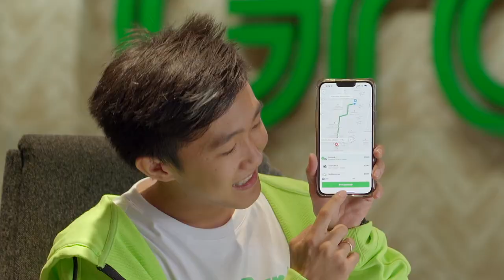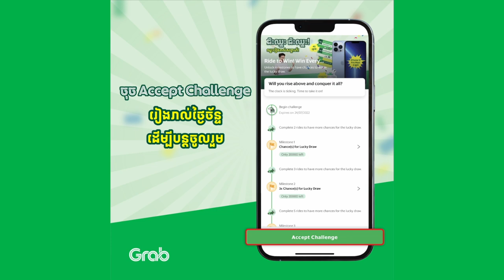នាំយក iPhone 13 Pro Max ទៅអោយអ្នកឈ្នះពីការជិះ Grab !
ឃើញគេជិះ​ Grab ឈ្នះ​ iPhone អីចឹងៗ ណាមិនចង់បាន!!! សូម្បីខ្ញុំក៏ចង់បានដែរ!!!

សូមអបអរសាទរដល់អ្នកឈ្នះរង្វាន់ ក្នុងកម្មវិធី "ជិះឈ្នះ ជិះឈ្នះ! ឈ្នះរៀងរាល់សប្តាហ៍!" សប្តាហ៍ទី 2!

រង្វាន់រៀងរាល់សប្តាហ៍រួមមាន iPhone 13 Pro Max, AirPods Pro, ជិះ Grab FREE 6 ខែ និង 3 ខែ, និងប័ណ្ណបញ្ចុះតម្លៃជាច្រើន!

Editing/Gaming PC: V-Tech Gaming Center
Internet Provider: NTC - NeocomISP Limited
GoPro mounts: Pro Mounts Cambodia
Camera Vlog: Leng kheang / ឡេងឃាង